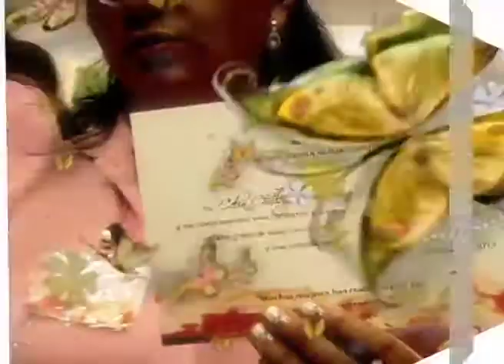Asiste a la Escuela para Madres / 17 al 19 de Abril,2014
···Madres no todo marcha bien. Los problemas que enfrentamos son muy profundos y han afectado a nuestra cultura aún más de lo que indican las estadísticas y sin que usted se diera cuenta. Y no creo que ninguna madre quiere que su hijo pase a formar parte de las estadísitcas negativas de las que hablamos. Ninguna madre quiere eso para sus hijos, pero no basta con desear que no suceda, ni siquiera basta con orar...debemos aprender a ser colaboradoras de Dios en la etapa de la crianza, siendo la influencia más grande en la vida de nuestros hijos tenemos una gran responsabilidad